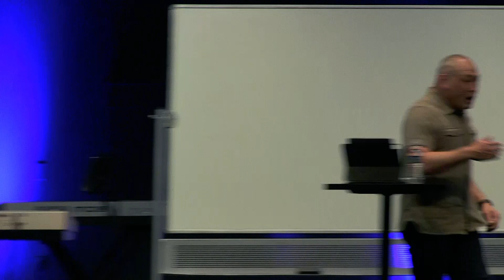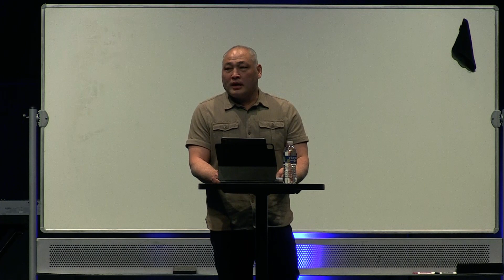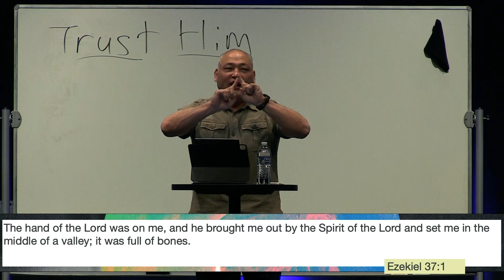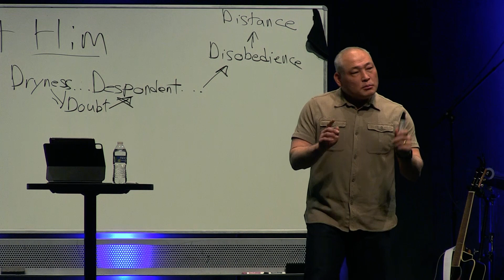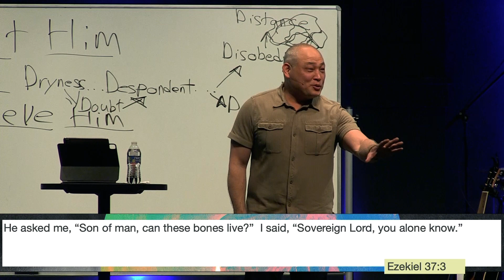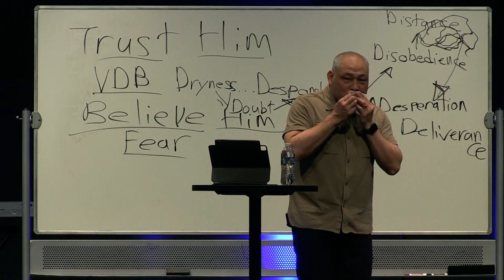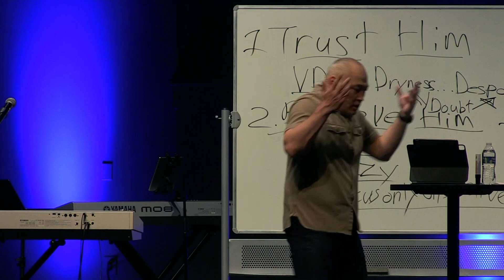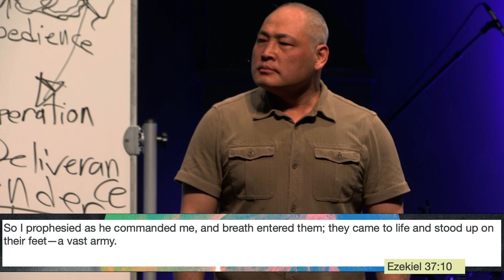Don't Quit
Ezekiel 37:1-14